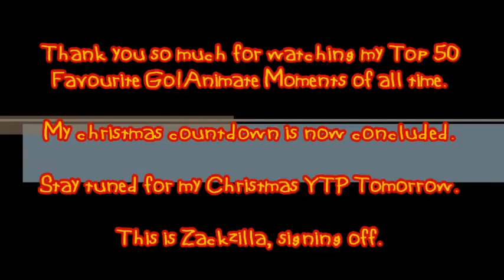(DAY 24) Zackzilla's Top 50 Favourite Go!Animate Moments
"Day 24 is here so there's only 1 day left. For the last day of Zackzilla's Christmas Countdown, I will show you my Top 50 Favourite Go!Animate Moments.